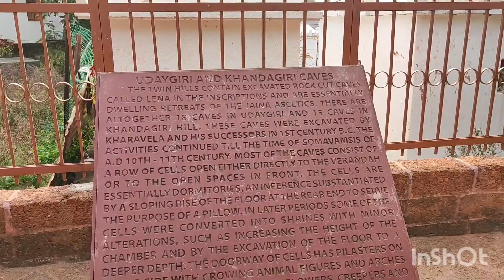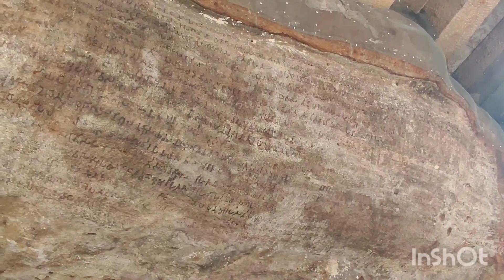Puri sightseeing by OTDC( Odisa gov.) Dhauli giri, Udayagiri, Khandagiri,Lingaraj Mandir.OTDC part 1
OTDC puri sightseeing  nandankanan temple ram mandir Odisha Tourism Development Corporation Odisha famous please top 10 please in puri Odisha travel vlog